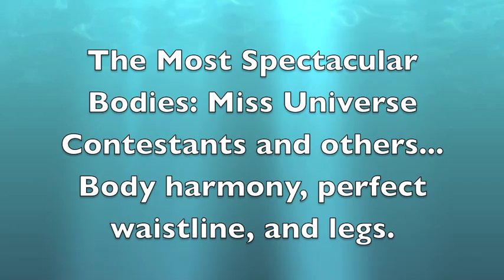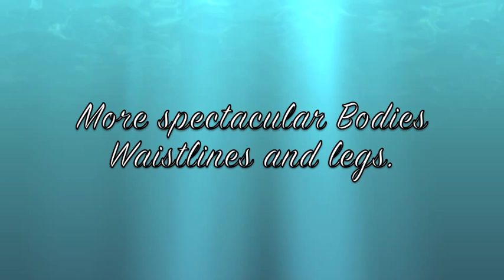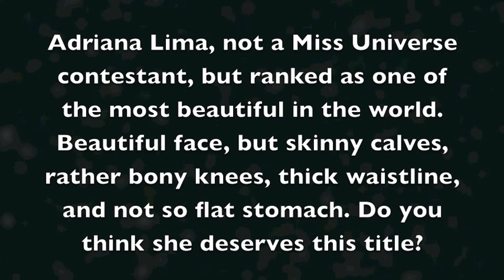Perfect Bodies: Miss Universe Contestants with perfect waistlines and legs 2003-2010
Some Miss Universe contestants with perfect bodies, but specifically perfect waistlines and legs.
There could be more beautiful contestants not included, but these ones are amazingly slim-waisted, and perfect legs, except...